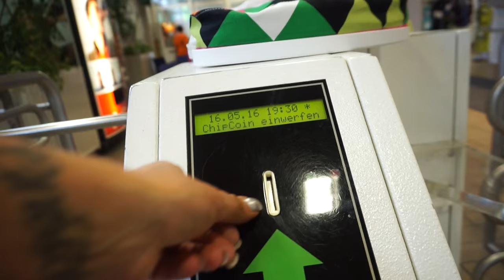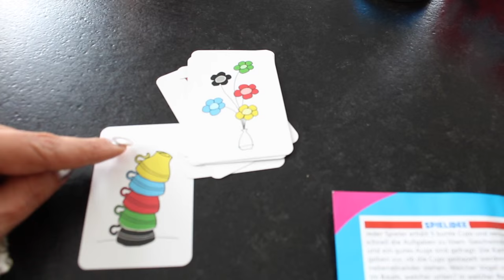Vlog /Großeinsatz /Geklaut im Douglas ?/ Lush Event Frankfurt/VERLOSUNG SPEED CUPS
ich nehme euch wieder mit ins Weekend :)

Der Link zu AMIGO Spiel und Freizeit GMBH:
sucht euch ein Spiel aus und schreibt es mir in die Kommentare, 3 von euch haben dann die Möglichkeit das ausgewählte Spiel zu gewinnen.

Hier könnt ihr 20% auf wunderschöne Ketten sparen:
Happiness Boutique

Meine Lieblinge:
'Balea AQUA Tuchmaske

Equipment:
'Canon 700d

'Kamera für FMA :

- Wenn du noch nicht 18 bist brauche ich bitte die Einverständniserklärung deiner Eltern

- Schreib mir in die Kommentare das du teilnehmen möchtest und schreib mir dein ausgesuchtes Spiel

- Es ist keine Barauszahlung möglich

-Die Verlosung endet am 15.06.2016 und wird via Random.org ausgelost.

-ich schreibe dir eine Private Nachricht damit du mir die Adresse mitteilen kannst.

Viel Glück  :)

eure Heidi ♥